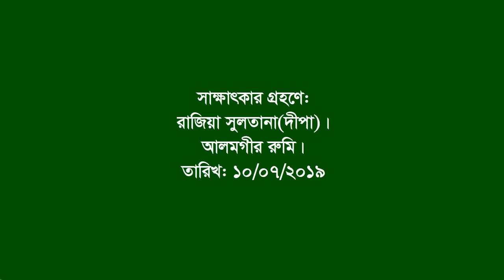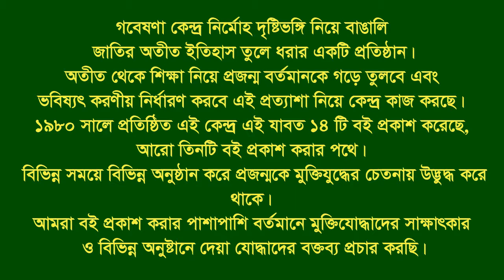Interview of Md Rafiqul Hoque ।। S Surma ।। Sylhet ।। SL Leader ।। F Fighter ।। BLF Leader